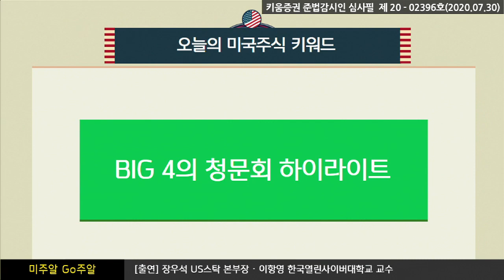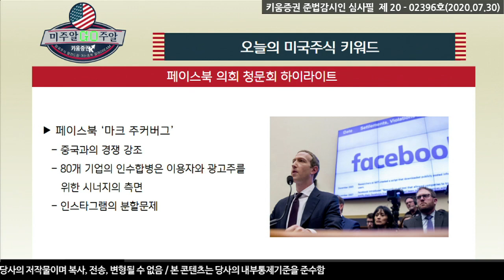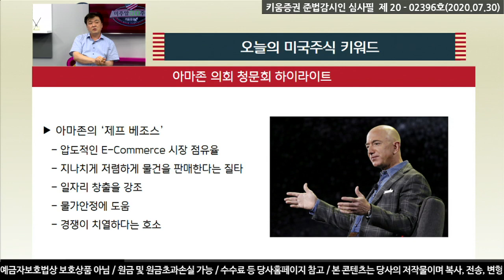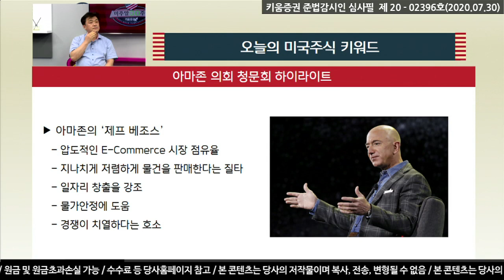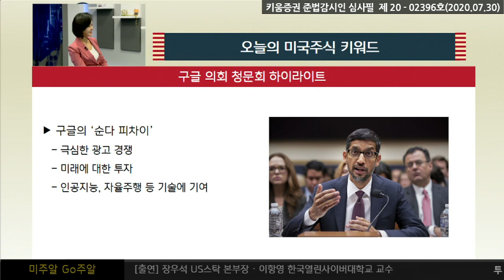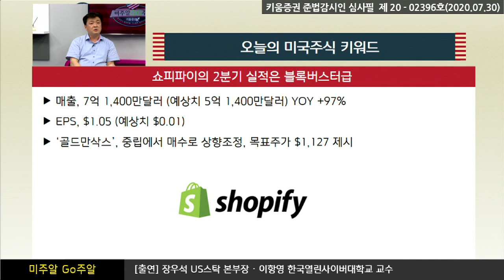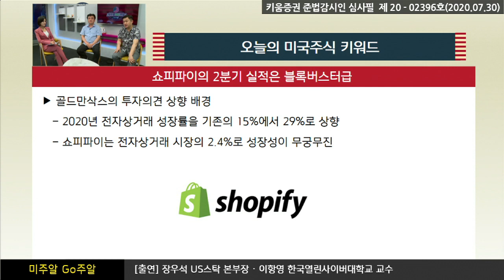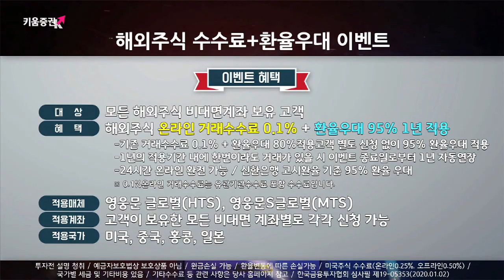미국기업 BIG4 청문회, CEO들의 말!말!말! (미주알 GO주알.해외주식투자/20.07.30)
페이스북 의회 청문회 하이라이트
마크 주커버그:
​중국과의 경쟁을 강조
80개 기업의 인수합병은 이용자와 광고주를 위한 시너지의 측면
​인스타그램의 분할문제​

아마존 의회 청문회 하이라이트
제프 베조스:
​압도적인 E-Commerce 시장 점유율
​지나치게 저렴하게 물건을 판매한다는 질타
​일자리 창출을 강조
​물가안정에 도움
​경쟁이 치열하다는 호소​

애플 의회 청문회 하이라이트
팀 쿡
인 앱의 과도한 수수료 문제
​현재 LG전자, 삼성전자, 구글과 경쟁
​애플의 이야기가 미국의 이야기다
구글 의회 청문회 하이라이트
순다 피차이​
극심한 광고 경쟁
​미래에 대한 투자
​인공지능, 자율주행 등 기술에 기여​

「구독」과 「좋아요」 눌러주세요~